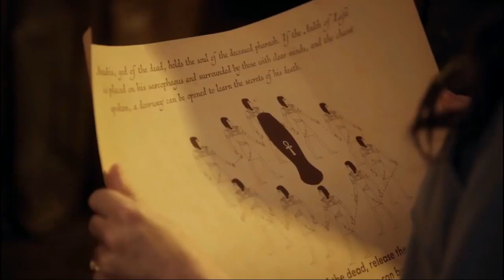Tana Mongeau actually being helpful and completing tasks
from the first ep tana was so helpful I was so confused why people voted for her